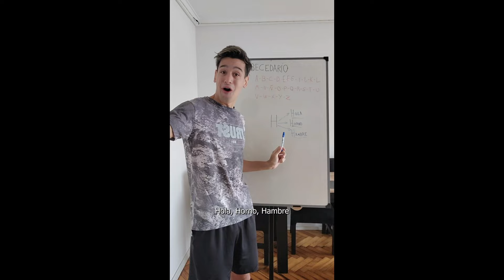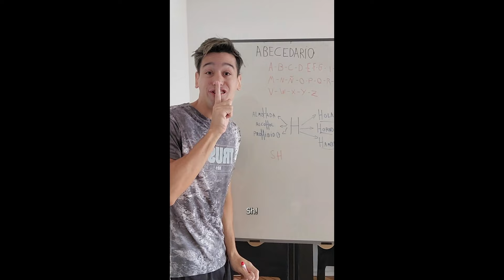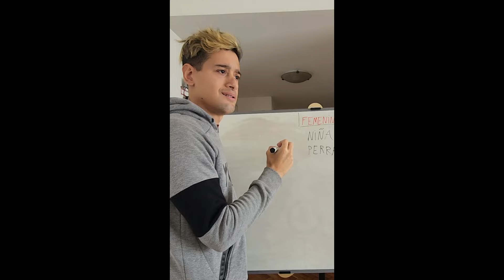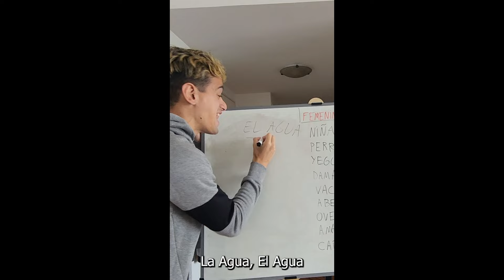LOS CREADORES DE: La Letra H, Los Paises, Las Banderas y Los Generos INUTILES